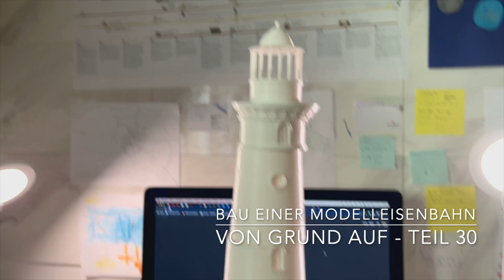Bau einer Modelleisenbahn von Grund auf - Teil 30 - Der Leuchtturm geht weiter!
Der Leuchtturm ist vollständig, mit dem 3D Drucker ausgedruckt. Ihr könnt sehen, wie ich die Fenster ausfräse, damit dann Licht durchscheinen kann. Die oberen beiden Teile habe ich bereits gespachtelt und ihr seht die Vorbereitungen, für das Gelände rund die Fensterstreben. Das Fernlicht vom Leuchtturm ist bereits eingebaut und die Vorbereitung für die Lichtinstallation der Fenster (Lichtboxen, ausgedruckt mit dem 3D Drucker).
Ich hoffe, ihr habt wieder Spass beim zuschauen und ich freue mich auch wieder auf eure Kommentare.

00:00 Anfang
00:10 Kurze Vorstellung des gesamten Turms
00:59 Microcomputer zur Steuerung der Beleuchtung bekommen
01:20 Ausfräsen der Fensterscheiben
04:29 Die zwei obersten Teile gespachtelt und andere Kleinigkeiten
07:44 Vorbereitungen für die Lichtinstallation
11:27 Danksagung
12:58 Abspann

Kamera die ich verwende:
Iphone 13 Mini
dazu passendes Mikrofon

Beleuchtung:
2x LED Videolichter

Videoschneidprogramm:
iMovie

Verwendetes Material:
01.75 PLA Filament Jayo
UHU Plast Modellbaukleber
Revell Modellbau-Spachtelmasse

Werkzeug:
Anycubic Mega Zero 2.0 PLA Drucker
Bastelmesser mit gerader Klinge
Zum Spachtel feiner Risse und Löcher
Nagelfeilen Streifenset für Modellbau
Mini Schleifer Professionelles Rotationswerkzeug
Schaftfräser 1mm
Kleine Feilen

Kommt über einen solchen Link ein Einkauf zustande, werde ich mit einer Provision beteiligt, auch wenn ihr dann was anderes kauft. Für euch entstehen dabei keine Mehrkosten. Wo, wann und wie ihr ein Produkt kauft, bleibt natürlich euch überlassen. Aber es würde Alex und mich freuen, wenn ihr uns so etwas Unterstützt!

Firmen möchten gerne, das ich Ihre Produkte verwende und präsentiere?
Melden Sie sich bitte über die auf unseren Kanal angegebene E-mail Adresse!

Lied am Anfang und Ende - Waiting of the train